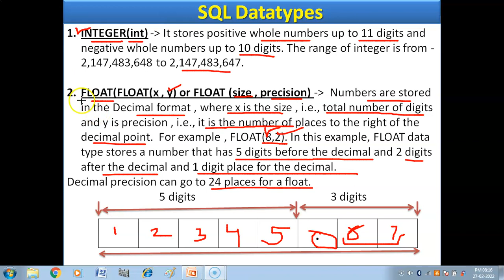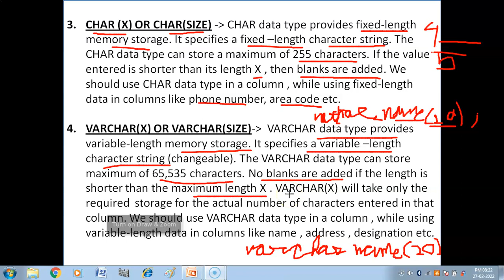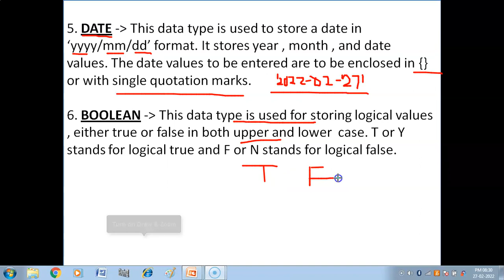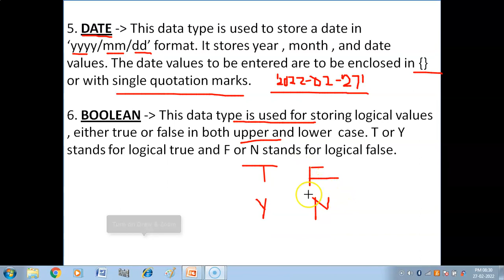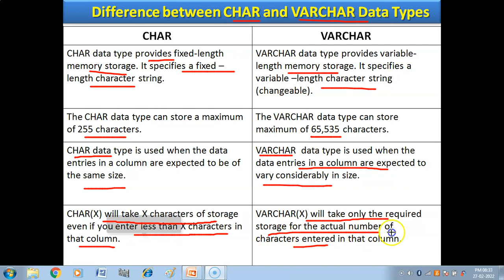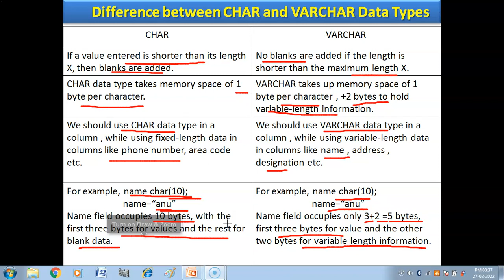MySQL Data Types | Database Concepts | Database Management System | MySQL tutorial for beginners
Hello Children , in this video you will get complete explanation of MySQL Data Types which are frequently used in the table creation of Database.

Class X
Information Technology (402) Tutorial-